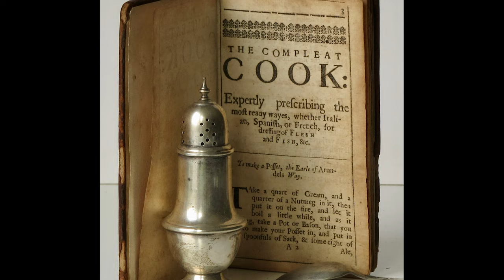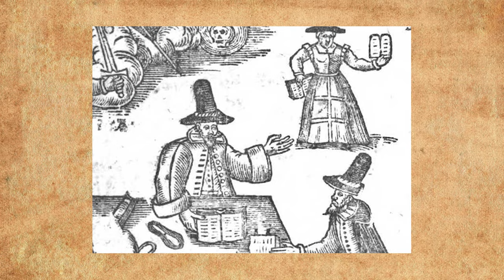Shakespeare's Test Kitchen Ep 9: Twelfth Night Cakes and Ale!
Special thanks to Jeffrey Bender and Patrick Toon.
Production Photo: Twelfth Night, Shakespeare Theatre of New Jersey.. Pictured: Patrick Toon, Tarah Flanagan, Ty Lane, Jeffrey M. Bender. Set Designer – Brittany Vasta. Costume Designer – Hugh Hanson. Directed by Jason King Jones
INGREDIENTS
1 Stick Salted Butter, softened
½ c. Sugar plus more for rolling
1/4- 1/2 Tablespoons Rosewater *we accidentally said teaspoons in the video
120 g./ 1 c. Whole Wheat Pastry Flour
120 g./ 1 c. White Whole Wheat Flour
1 Tbs Grated Nutmeg
½ ts.Salt
DIRECTIONS
Preheat oven to 375 degrees. In a small bowl, combine the 2 flours, nutmeg and salt. Stir together so that the nutmeg and salt are distributed evenly.
In a medium bowl, cream together the butter and sugar. Add the rosewater; mix until combined.
Add the flour mixture to the butter/sugar mix; stir thoroughly to combine. We found is best to use our hands to fully incorporate the butter.
Divide dough into 2 separate balls. Form each ball into a log, approximately 1 ½” in diameter.
Sprinkle a thin layer of sugar onto a piece of plastic wrap. Roll one of the cookie logs onto the sugar, then use the plastic wrap to wrap the cookie log. Repeat for the second cookie log. Refrigerate for at least 2 hours until the cookie logs are very firm.
After 2 + hours, remove cookie logs from the refrigerator.
Line a baking sheet with parchment paper.
Using a sharp knife, slice the cookie logs into ¼” slices; place cut-side down onto the baking sheet. If desired, sprinkle the top of the cookie with additional sugar.
Bake for 12-15 minutes, until cookies are firm but have not begun to brown.
Remove from oven; leave on cookie sheet for 15 minutes to cool and become firm.